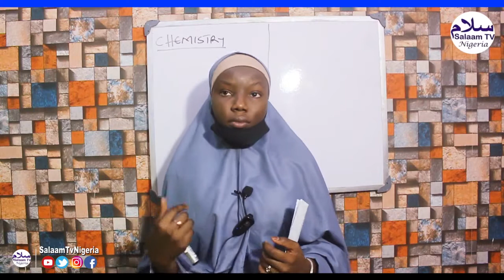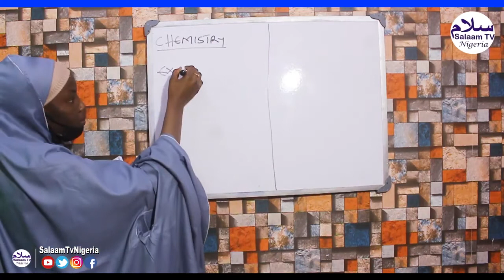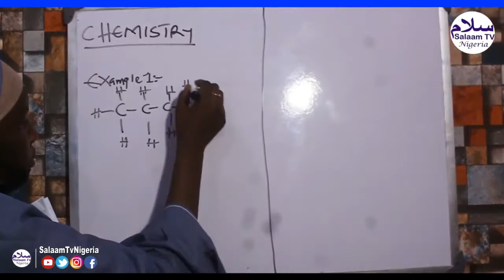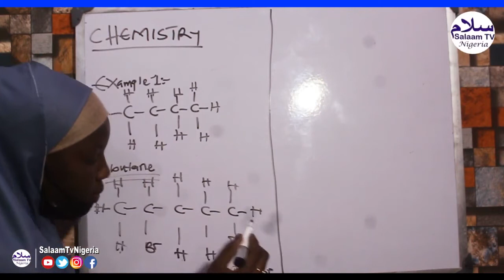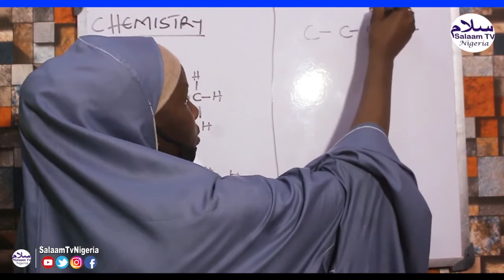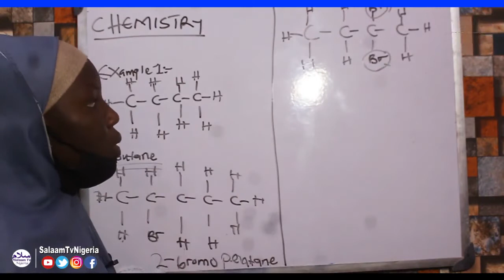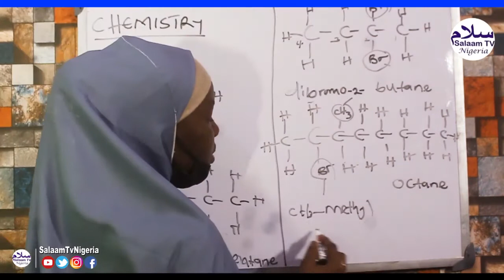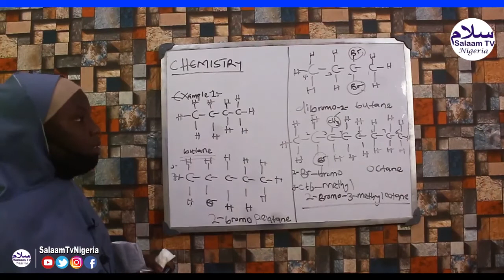(03) Karatun Chemistry da Hausa - Maryam Bashir Sheshe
Ana gabatar da wannan karatu ne, na chemistry da harshen hausa don taimaka ma Al'ummar hausa wajen fahimtar karatun yadda ya kamata.
- Hakan zai taimaka ma dalibai da masu zana jarabawa da kuma wanda wani abu ya shige musu duhu.
- Kuma zai taimaka wajen bunkasa Harshen hausa
- Zai kuma rage yawan faduwa jarabawa da yara suke yi
- Domin karin bayani za'a iya tuntuban mu ta wannan layi 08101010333
- Don bada gudunmawa:
U.B.A
Zauren Salaam Global Services

• MAI GABATARWA: Maryam Bashir Sheshe

• BADA UMARNI: Ibrahim Yahya Harande

• DAUKAR NAUYI: Salaam Tv Nigeria

Zaka iya samun ragowar episodes din a nan»»

@salaamtvng  [Garkuwa Ga Al'umma]